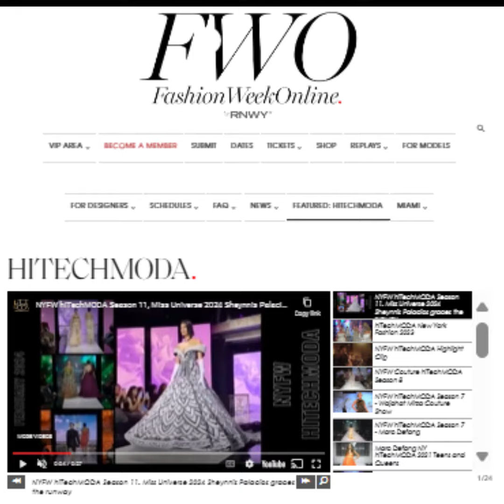hiTechMODA FULL EXPERIENCE!!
hiTechMODA Experience! From exclusive one-on-one interviews with designers to our Fashion Week Online Channel (FWO), The Industry Magazine, and the Council of Fashion Designers of America Calendar (CFDA), we've got you covered. Plus, don't forget our sold-out shows at last season's NYFW! Join us this September 6-7, 2024, at the Hard Rock Hotel and be part of something extraordinary in the world of fashion.